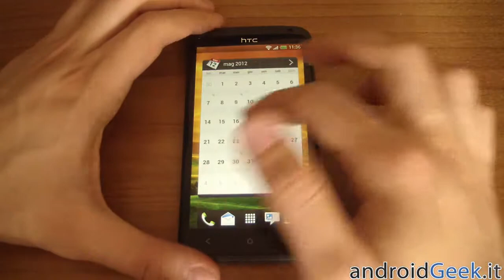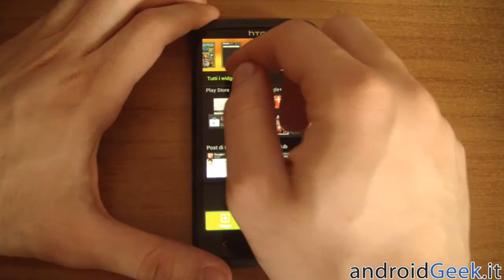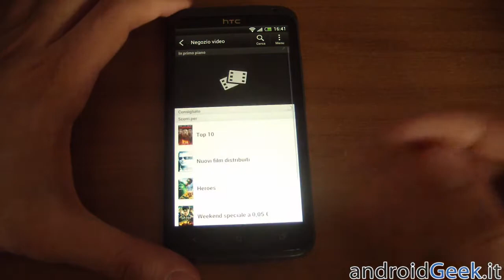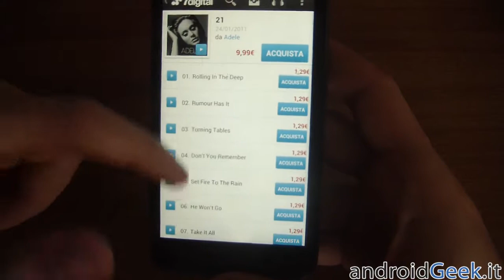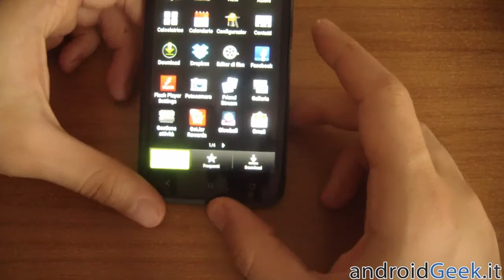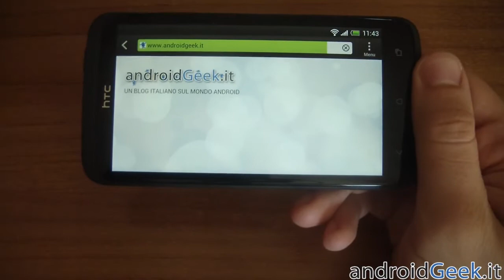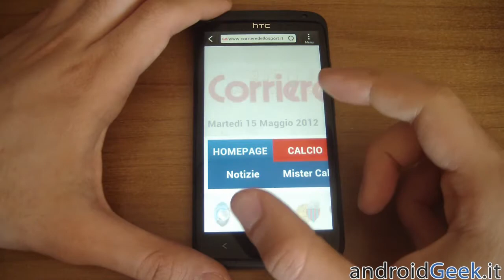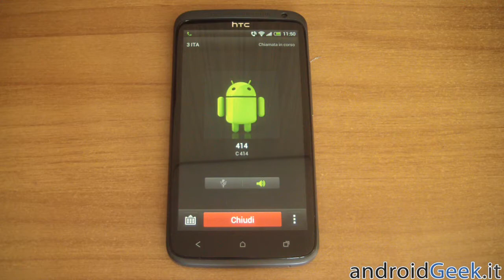Video Recensione HTC One X by androidgeek.it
Video Recensione di HTC ONE X, super smartphone Top di Gamma dotato di processore quad core(chipset nVidia Tegra 3), Android 4.0 ICS e Sense 4.